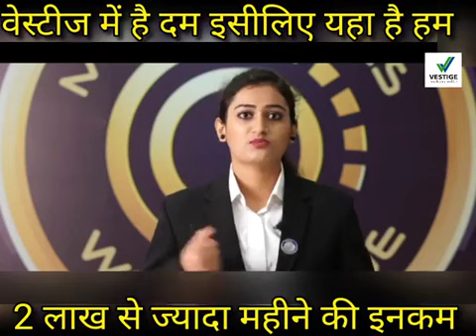19 साल लड़की||vestige income||Engg. student||power of vestige||DO Subscribe||7008315537